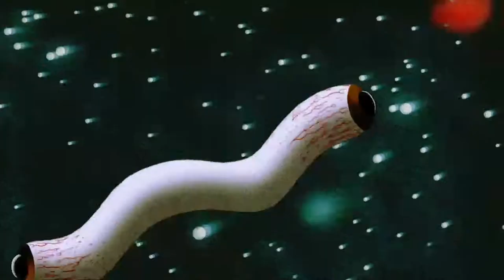True Vulture Death Grips and Galen Pehrson Collaboration Art + Music MOCAtv